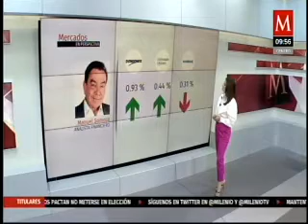Me parece que con este mal dato de la inflación Banco de México ya no se atreve a bajar...